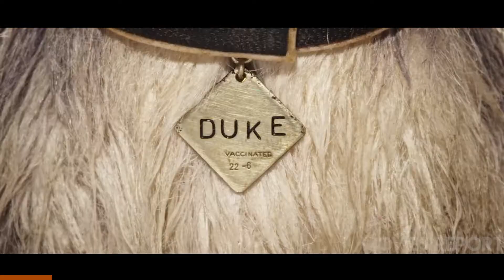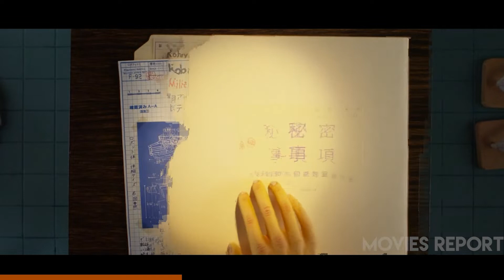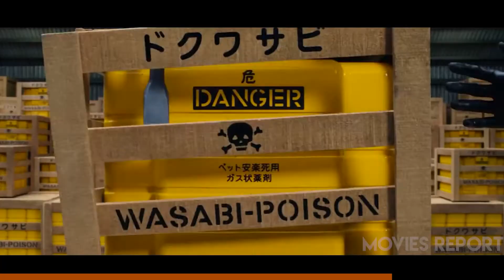(Movie Recap) Isle Of Dogs 🐕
Movie name: Isle Of Dogs (2018)

Twenty years from now, A canine influenza outbreak spreads over Japan, including in the City of Megasaki, with the potential to transmit to people.
The film begins with a tale about three clans at battle. Two of them were dog lovers, whereas the Kobayashi family preferred cats. The clans fought until a kid warrior appeared and killed the Kobayashi clan's leader. The Kobayashi family has not forgiven their greatest defeat even after centuries.
We fast forward twenty years to the Japanese city of Megasaki. A nationwide outbreak of "snout fever" has infected dogs. Mayor Kobayashi issues an order relocating all dogs to Trash Island, a quarantined area. Spots, Kobayashi's orphaned nephew Atari's pet and bodyguard, is the first dog sent there. Professor Watanabe, the head of the Science Party, believes the dogs can be cured. "Whatever happened to man's best friend?" muses interpreter Nelson, who translates and comments on major events in the city.